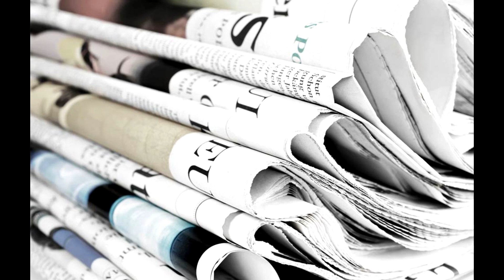ПОСЛАНИЕ АРКТУРИАНСКОЙ ГРУППЫ О МИРЕ и О ВОЙНЕ НА ЗЕМЛЕ 2019 НЕ ПРОПУСТИ!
НЕ ПРОПУСТИ ВАЖНАЯ ТЕМА ДЛЯ ВСЕХ ЗЕМЛЯН!